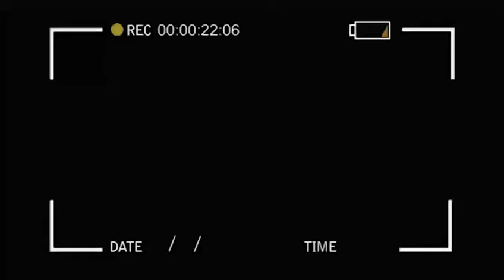ENFIN LE PASTEUR MOISE MBIYE PLEURA AU RECUEILLEMENT DE MAMAN BLANCHE TUNASI